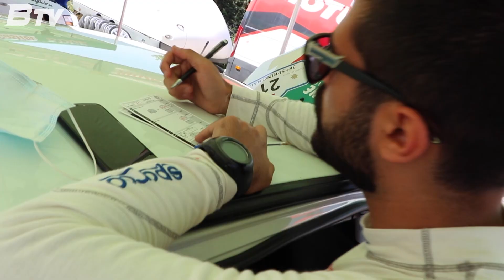RAW // Youngest competitor Carl Rizk showing some solid skills on Lebanese roads.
Carl Rizk, young talent, going right on track for the future and participating at the Spring Rally 2021 onboard his Suzuki Swift RC5.

hill​ Climb Monster